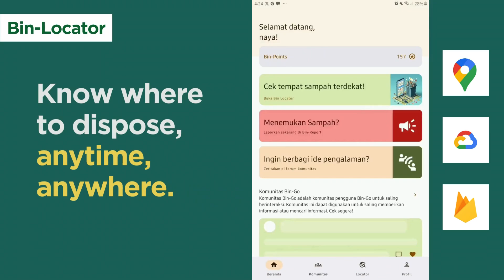BIN-GO! - GDSC Solution Challenge 2024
🌍 BIN-GO!: Empowering Responsible Waste Management in Jogja

Welcome to BIN-GO!, your go-to solution for promoting responsible waste management practices in Yogyakarta! 🌱

In this 60-second demo, Team BIN-GO! introduces you to our innovative mobile app designed to tackle the pressing issue of waste management in Yogyakarta. With over 475.55 tonnes of waste left unattended in 2023, the need for action is urgent. Bin-Go aims to inform, educate, and engage users by providing a waste-management community with various features, including waste reporting, disposal bin location services, and an interactive forum for sharing ideas and experiences.

🔍 Key Features:

Bin-Report: Quickly report waste sightings using Google Maps integration.
Bin-Locator: Find the nearest disposal bins in real-time, powered by Google Maps and Google Cloud.
Bin-Tricks & Bin-Learns Forum: Share ideas and experiences to foster community engagement and knowledge sharing in waste management practices.

Join us in our mission to create a cleaner, healthier environment for everyone in Jogja. Watch the demo now and discover how Bin-Go is making a difference!